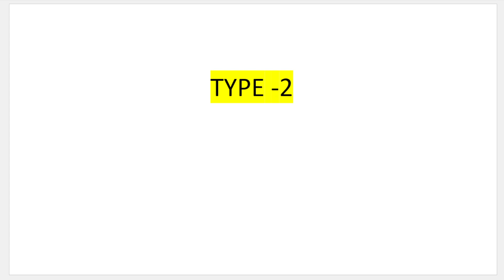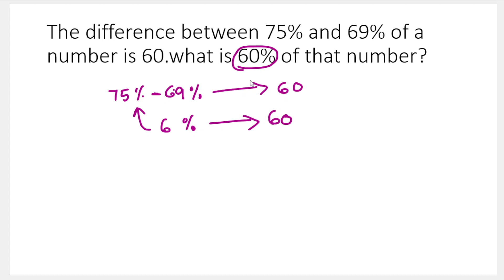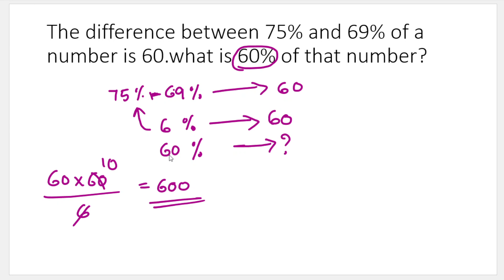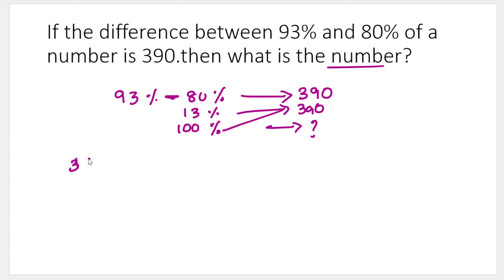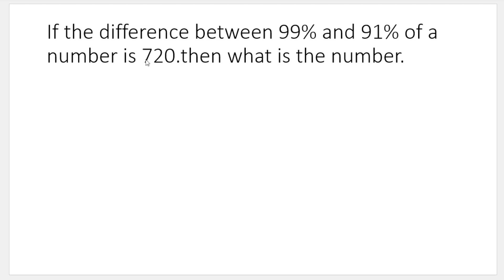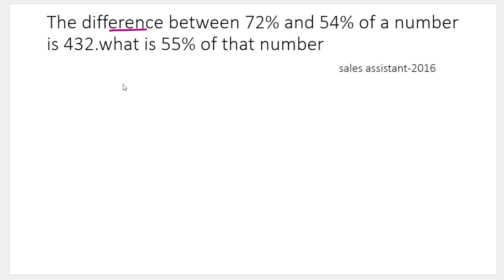TASK 1- PERCENTAGE PART 2🔥 ഏറ്റവും എളുപ്പവഴിയിലൂടെ MATHS പഠിക്കാം😍pscmaths